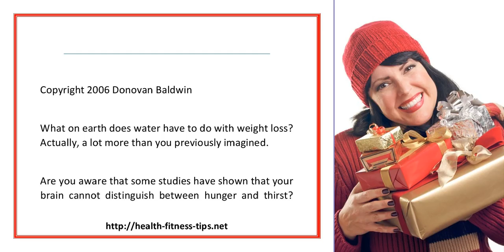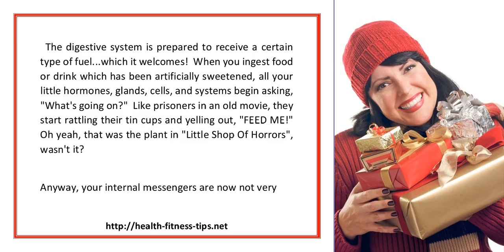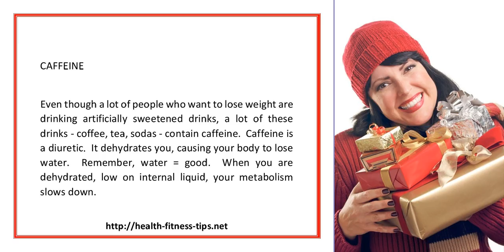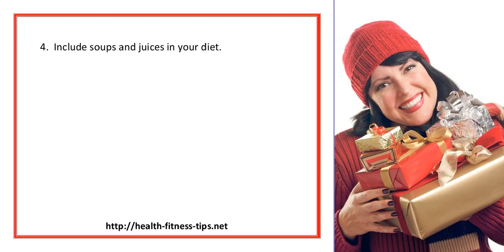Water Diet Sodas And Weight Loss